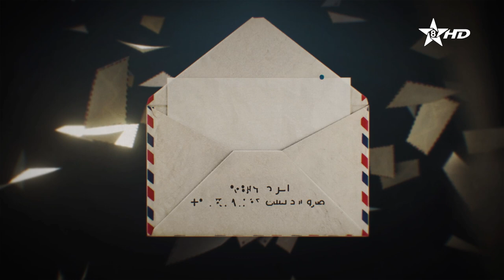مسلسل رسائل مرزوق الحلقة السابعة عشرة | Tibratin n Marzouk épisode 17